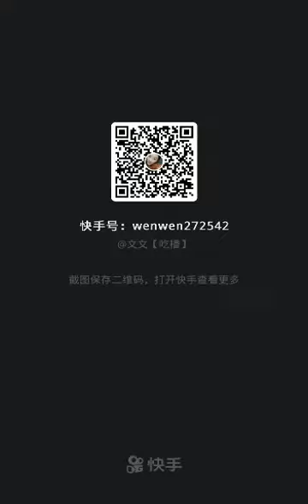吃播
吃吃吃，来吧一起看